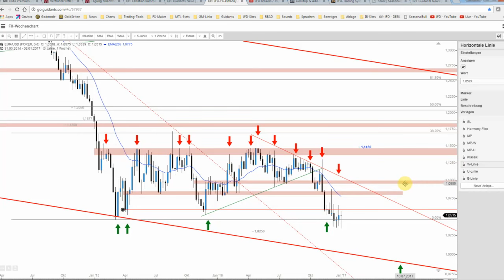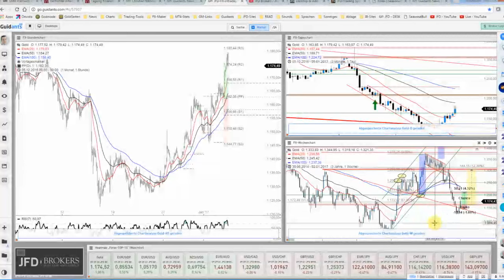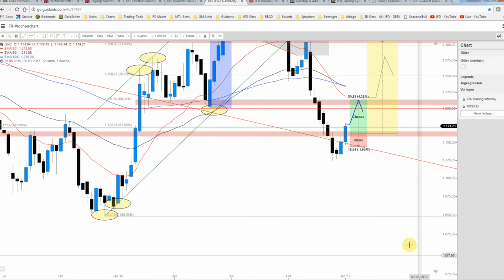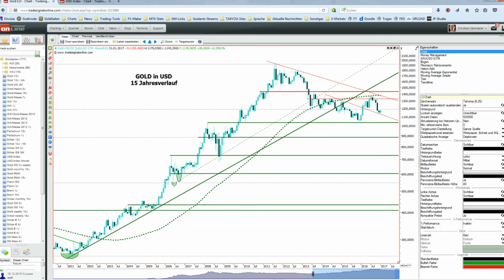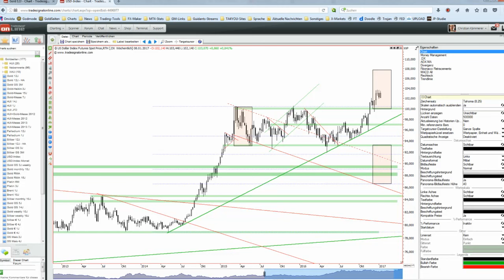JFD Rohstoff- und Devisenradar: EUR/USD und Gold mit Erholungsimpulsen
Der EUR/USD zeigt sich nach einem schwachen Start ins neue Jahr unlängst erholt und bietet einen interessantes Bild. Der Goldpreis weckt in diesem Zusammenhang gar noch mehr Potenzial.